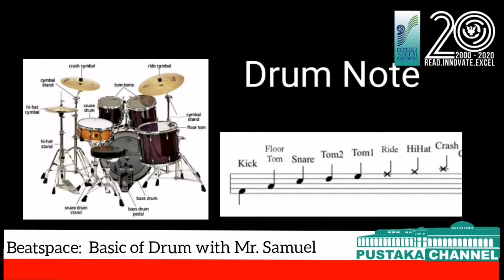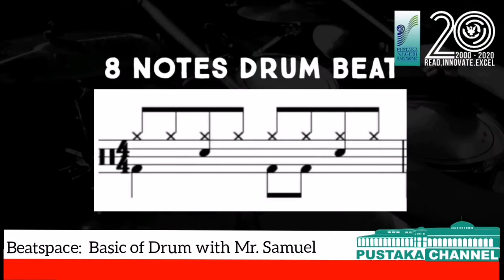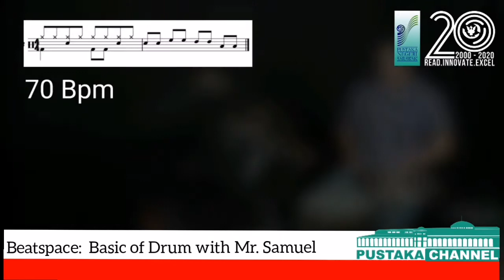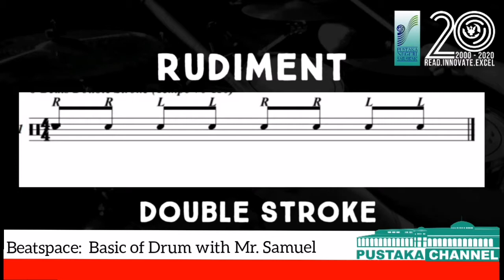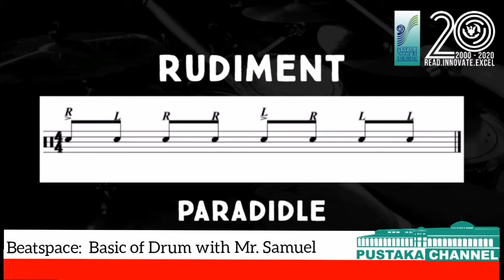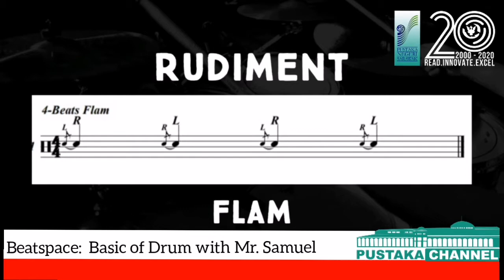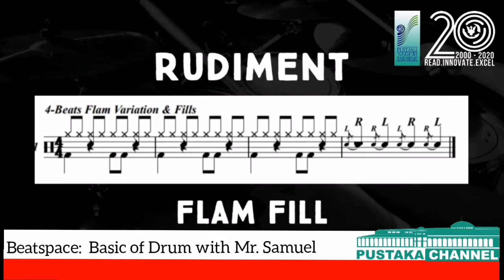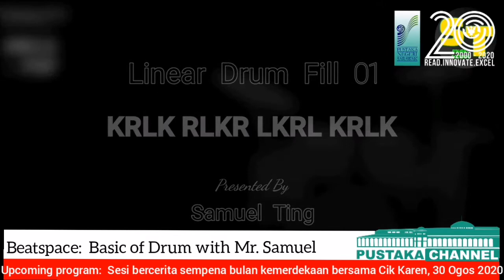BEATSPACE: BASIC OF DRUM WITH MR SAMUEL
Don’t forget to tune in to Pustaka’s Facebook page and YouTube for this activity!

Don't miss the chance & have fun!